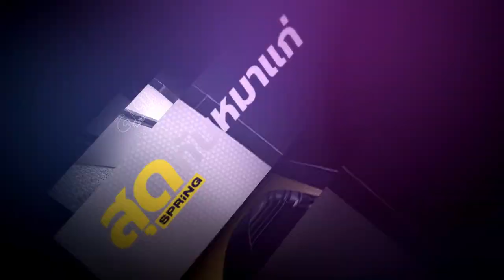แบงก์ชาติ ต้องกล้าชน เพื่อผลประโยช์ของประเทศ l สุดกับหมาแก่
ธาริษา วัฒนเกส อดีตผู้ว่าการธนาคารแห่งประเทศไทย ได้ยกตัวอย่างเหตุการณ์ที่แบงก์ชาติถูกแทรกแซงจากฝ่ายการเมือง โดยพยายามผลักดันบุคคลที่ประวัติด่างพร้อย มาดำรงตำแหน่งสำคัญในธนาคารแห่งหนึ่ง ที่กองทุนฟื้นฟูเป็นผู้ถือหุ้น จึงได้มีการคัดค้าน

จากเหตุการณ์ดังกล่าวทำให้ฝ่ายการเมืองไม่พอใจเป็นอย่างมาก ธาริษาได้รับผลกระทบอย่างหนัก ถูกตั้งคณะกรรมการตรวจสอบ แต่เธอยืนยันว่า ผู้ว่าฯ แบงก์ชาติต้องยึดมั่นในความถูกต้อง โดยไม่หวั่นเกรงว่าผลพวงที่ตามมาจะเป็นอย่างไร

ติดตามรายการสุดกับหมาแก่ ดนัย เอกมหาสวัสดิ์ ดำเนินรายการ เสาร์ - อาทิตย์ เวลา 21.30 น. ทาง Facebook : SpringNews , YouTube : Spring เเละ Nation TV 22